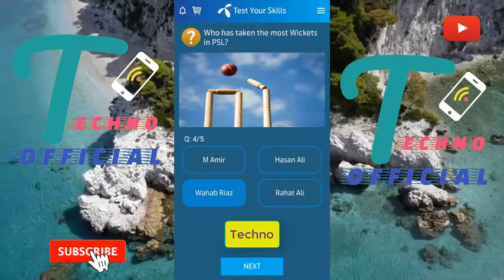Telenor questions Today |13 November today my Telenor questions | Telenor app questions today 13 Nov